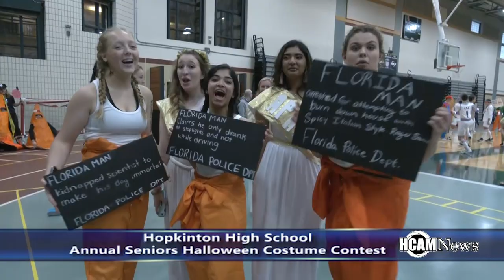Hopkinton High School 2019 Senior Halloween Costume Contest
Music Courtesy: Sam Haynes - cover of the classic Night of the Vampire by the Moontrekkers